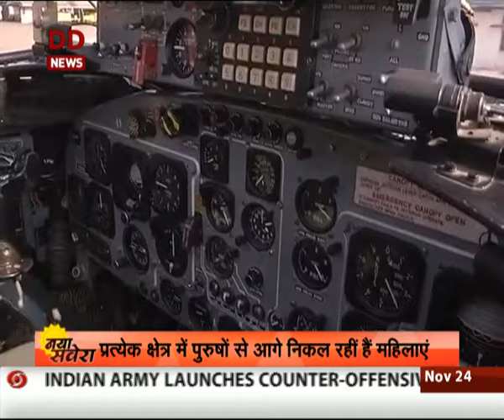कौमी एकता सप्ताहः आज मनाया जा रहा महिला दिवस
19 से 25 नवंबर के बीच मनाया जा रहा है कौमी एकत सप्ताह